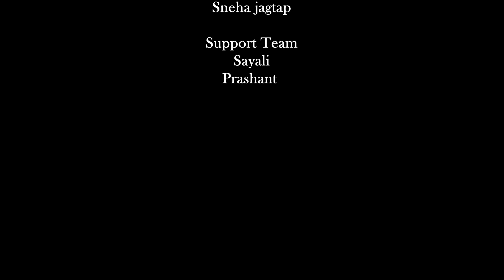Cute Smile\Official Anna Bhandari\Royal film production\2020\NEW HINDI SONG\VIRAL SONG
ROYAL FILM PRODUCTION PRESENT_ CUTE SMILE SONG

SCREENPLAY & DIRECTED BY - RUTIK SUTAR
CAST - ANNA BHANDARI , ISHANI ABHANG

STORY & CONCEPT - RUTIK SUTAR

 D.O.P - RUTIK SUTAR

CUTE SMILE MUSIC CREDITS

Singer : AROOB KHAN
Lyrics: VICKY SANDHU
Composer : Vicky Sandhu
Music Produced and Arranged by Rajat Nagpal
Starring: Aroob Khan & Satvik Sankhyan